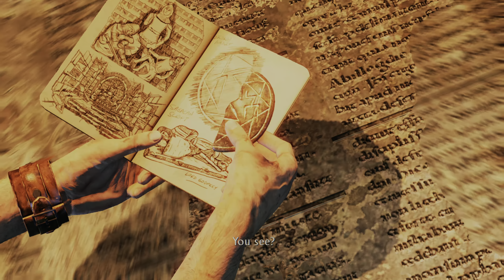Uncharted 3 - Drake's Deception: Chapter 6 - The Middle Way (4k60 HDR) No Comment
Uncharted 3 - Dake's Deception
played on ps5
recorded on elgato 4k60 s+
HDR 60fps